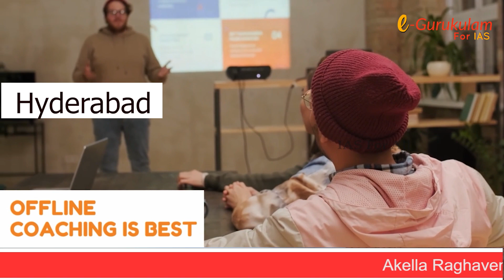Questions on Online Coaching from home | Akella Raghavendra | e-Gurukulam for IAS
e-Gurukulam mega new batch starts on 24 July 2023

Akella Raghavendra's e-Gurukulam for IAS is a guidance-providing platform for cracking the Civil Services Examination. e-Gurukulam provides guidance and mentorship programs for General Studies and exclusively teaches Telugu Literature Optional by Akella Raghavendra Garu.